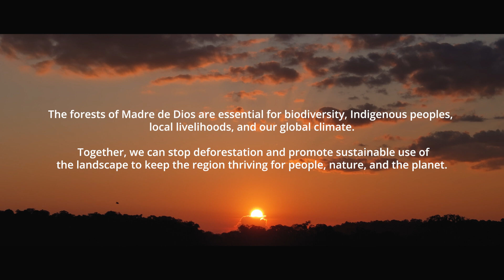Madre de Dios country’s biodiversity capital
Located in the Southwest Amazon of Peru, the forest of Madre de Dios is considered the country’s biodiversity capital and makes up 15% of the Peruvian Amazon. Indeed, Madre de Dios is one of the most biodiverse places in the world. Its 21 million acres (8.5 million hectares) of well-preserved territory are home to the world’s greatest concentration of bird species as well as healthy populations of jaguar, tapir, and other large Amazonian mammals. It’s also home to around 200,000 people, including 32 Indigenous communities, several of which live in voluntary isolation.
Madre de Dios has around 45% of its area designated as Natural Protected Areas (ANPs), maintaining at least 93% of the original forest cover.